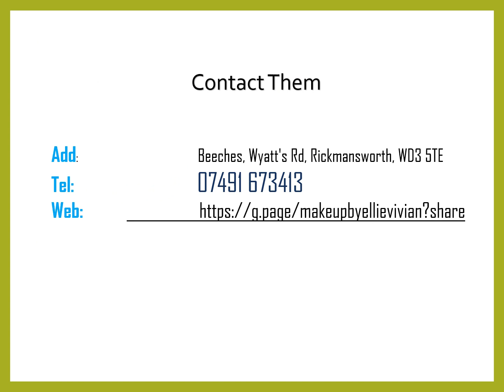Best Bridal Make Up in Chenies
Best Bridal Make Up in Chenies,Contact Makeup By Ellie Vivian, Makeup By Ellie Vivian is a mobile makeup artist with a studio in Chorleywood. With plenty of experience and a very happy customer base, you can have confidence that they will bring out the best in you for your big day.